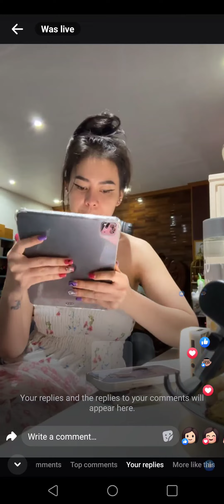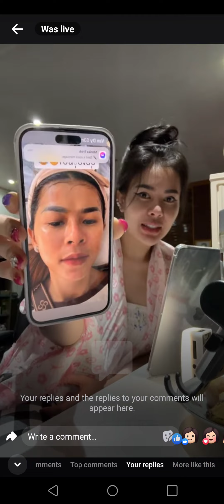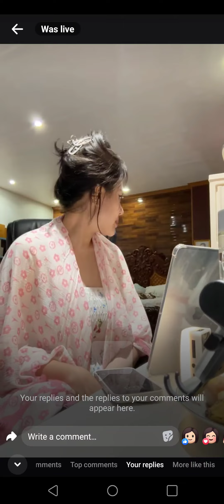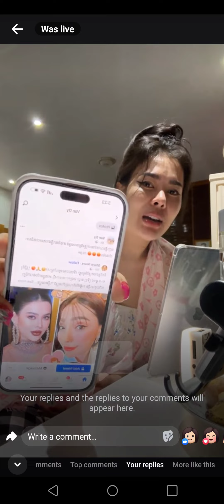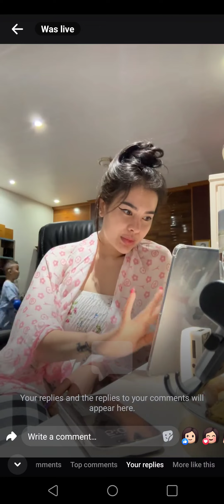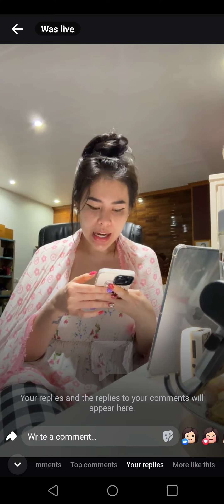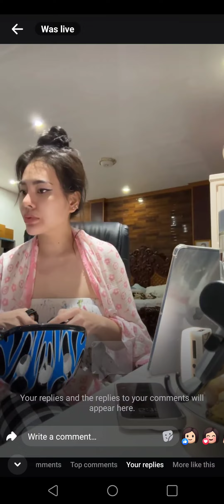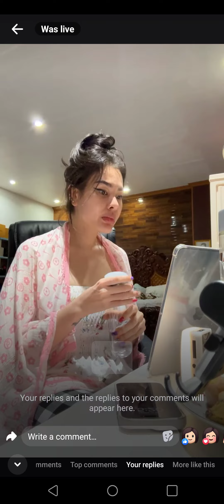សោ ផល្លា និយាយថាពាក្យជាបងប្អូន គឺមិនអាចកាត់ចេញពីគ្នាបានទេព្រោះវាជាឈាមតែមួយ……